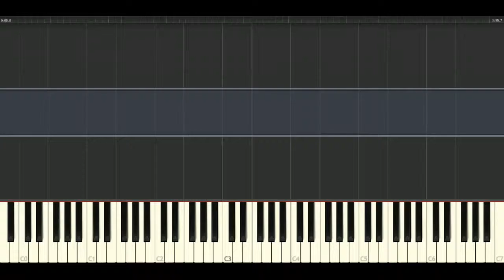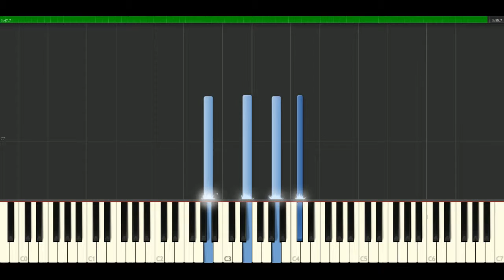Rihanna -Take a bow [Piano Tutorial] Synthesia | passkeypiano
How to play a song: Rihanna -Take a bow